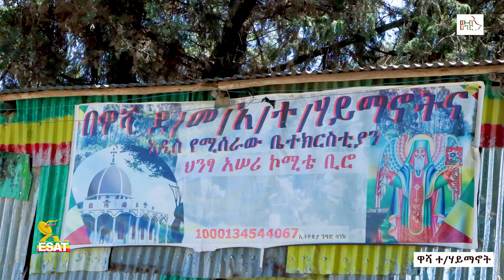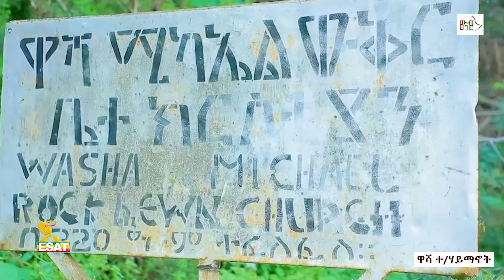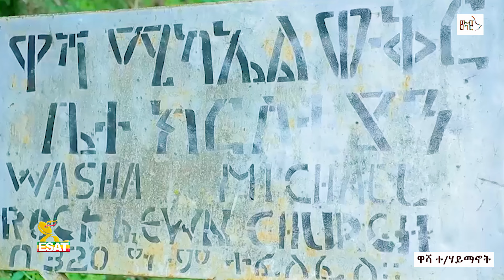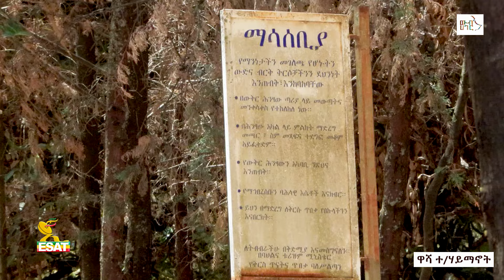Ethiopia - በአዲስ አበባ ተራራ ስር የተደበቀ አስደናቂ ዋሻ | ኢሳት ውብ ሃገር - Esat WEB HAGER | Ep 4 | May 4 2024